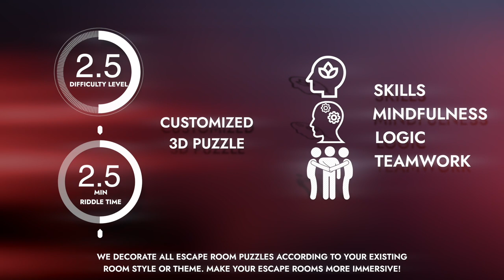3D Puzzle. Customized escape room puzzle, Escape room gadget.